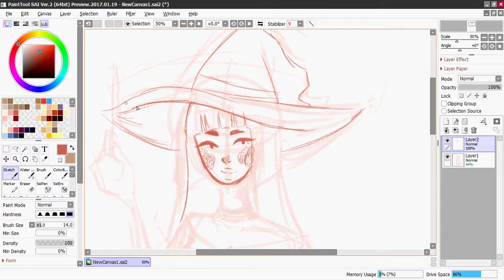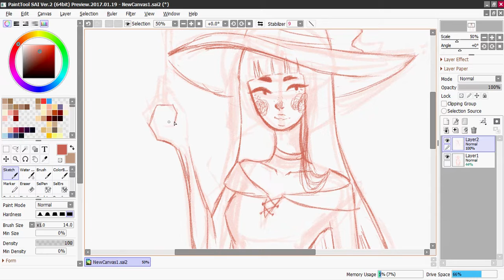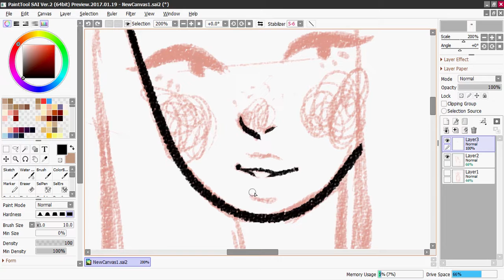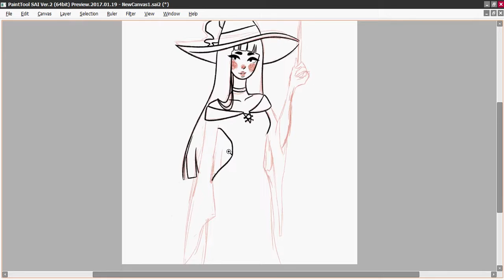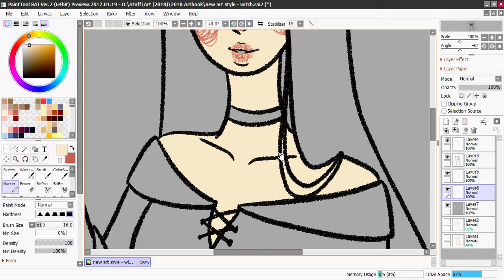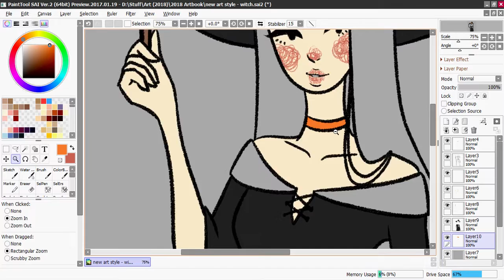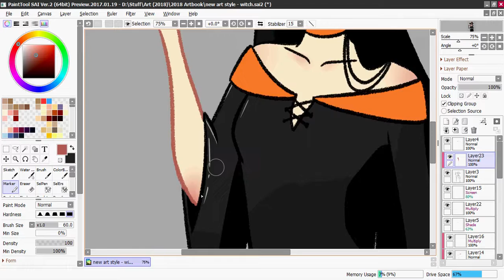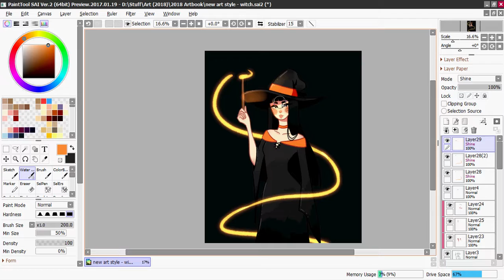Trying a Different Art Style // Witch Speedpaint // Halloween Week 1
I HAVE BEEN GONE FOR SO LONG AND I APOLOGIZE BUT SCHOOL'S TOO MUCH OKAY I JOINED TWO ORGS AND I HAVE SO MUCH STUFF TO READ AND MY PHONE GOT STOLEN WHEN I WAS JUST PLANNING ON RECORDING SOME PENCIL DRAWINGS(I EVEN BOUGHT A STAND AND EVERYTHING) AND I HAVE TO STUDY AND GO HOME AND BUY GROCERIES BECAUSE I LIVE ALONE AND I JUST ? HOW DO DRAW

Anyway I've been wanting to try a more cartoon-y style since like forever and I've been developing it in boring classes(don't be like me, children) and I only got to work on it now

hope u like it tho

I'll probably be gone for an indefinite amount of time again but I'll try to draw at least one halloween creature a week for every week of October
Although I cannot make any promises

Songs:
Outgoing Hikikomori - Dancing On My Own
Outgoing Hikikomori -  To The Girl With The Brown Hair
Outgoing Hikikomori -  Falling For U